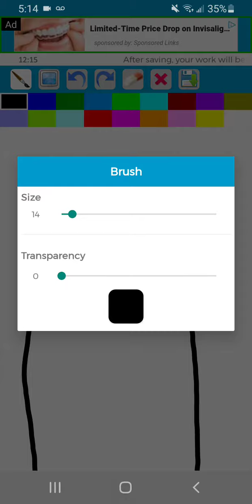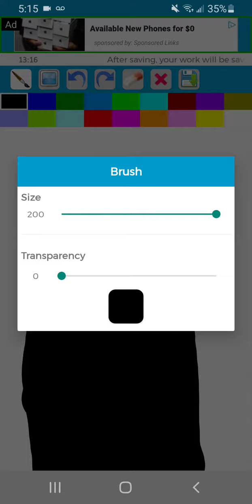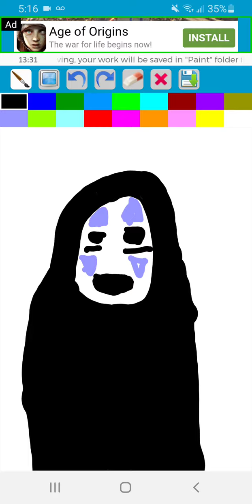How to draw no face from spirited away